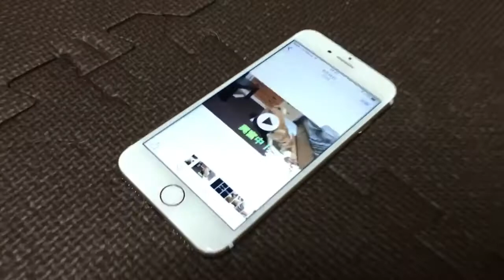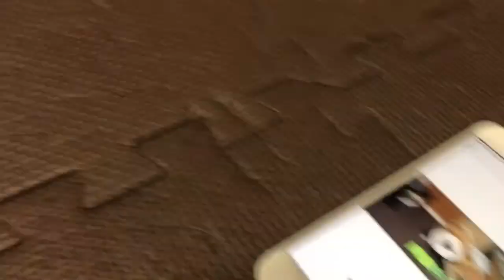柴犬 検証！大好きなおもちゃ動画を見て不思議に思うリキとリコ♡ Watch a video clip. Shiba inu Riki and Riko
前回投稿した柴犬リキとリコの動画の中で、大好きなリコーダーとおもちゃの動画を流して部屋に置いてみました。反応が可愛いくて面白かったので、見てください。